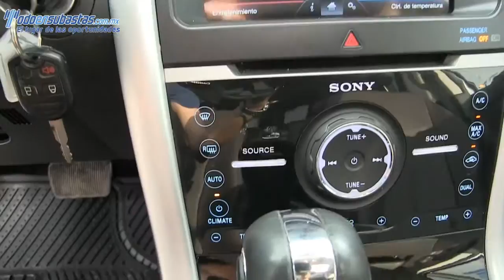B19693 Ford / Edge / 2011